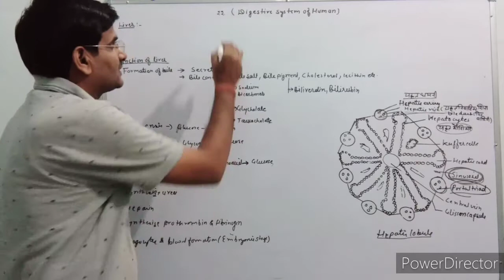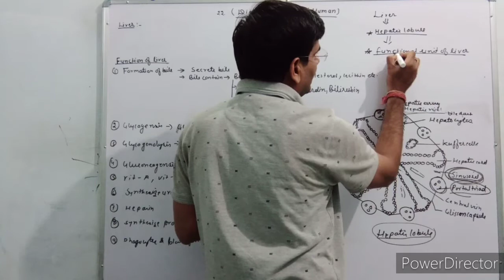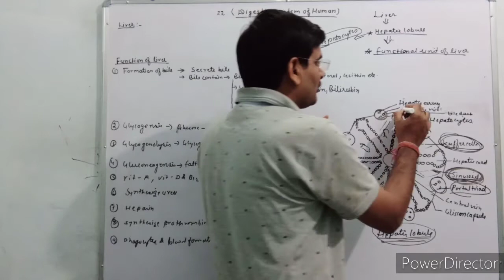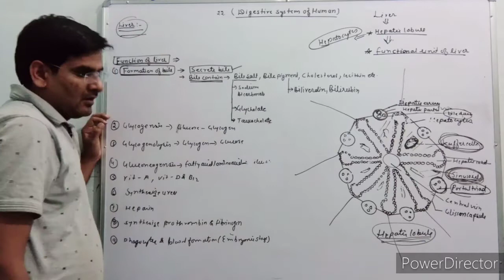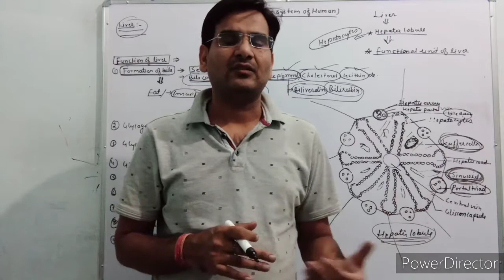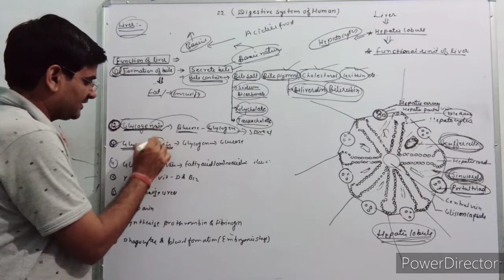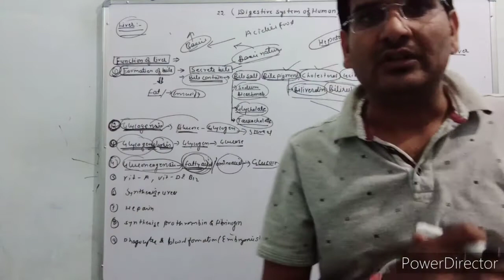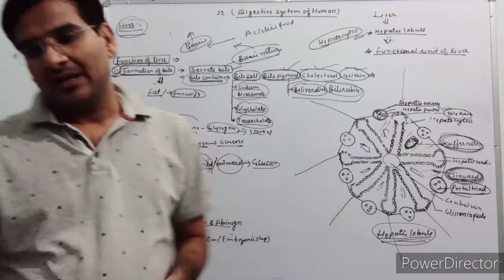Biology/NEET/EM/Digestive System/Digestive glands/Lect2